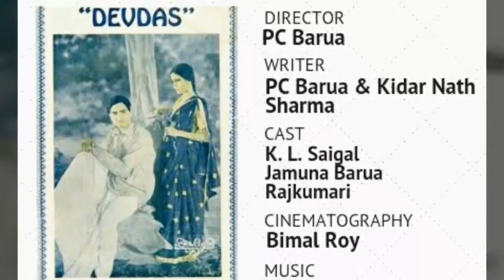जमुना बरुआ जीवन परिचय भारतीय सिनेमा में पहली पारो (देवदास)1936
Jamuna Barua (10 October 1919 – 24 November 2005) was a leading Indian actress.
Jamuna was the fourth of the six daughters of Puran Gupta, a resident of a village near Agra, India. Each of the sisters was named after an Indian river like Ganga, Jamuna, Bhagirathi etc. As destiny would have it, Jamuna came to reside in Calcutta, a leading film producing city in India. Originally from Gauripur of Assam's Goalpara district (undivided), Jamuna was married to the legendary actor director Pramathesh Barua, or P.C. Barua, who died in 1950. She began her acting career in her husband's famous production Devdas  in 1936 and was the film's lead character Parvati or Paro. She went on to make a number of memorable movies in  Bengali and Hindi, notably Amiri, Mukti, Adhikar and Sesh Uttar. She stopped acting after Barua died.